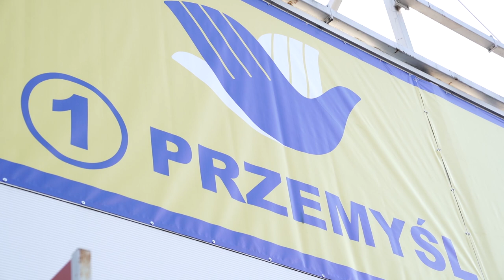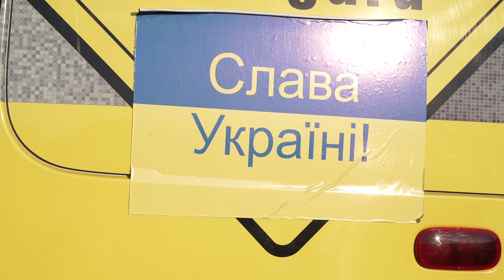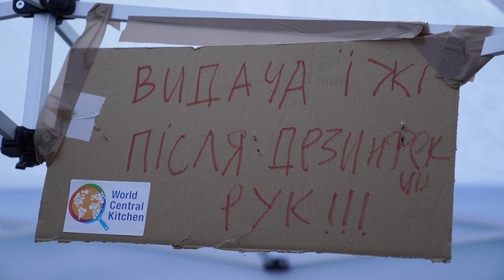Центр Гуманітарної допомоги у Перемишлі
В центр гуманітарної допомоги привозять українців з Польського кордону де українці можуть  перепочити, зареєструватися, поспати кілька годин, поїсти. Центр слугує трансфером для біженців з України. Тут можна обрати країну в яку хочеш поїхати, отримати консультацію. Гуманітарна допомога надається волонтерами різних країн. Люди обирають країну для подальшої подорожі.